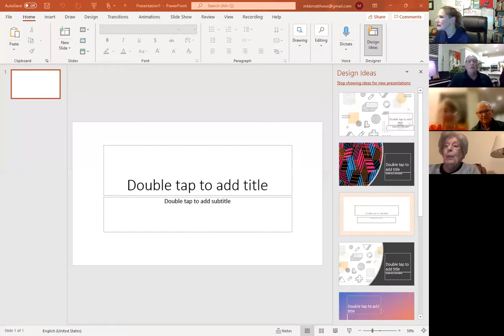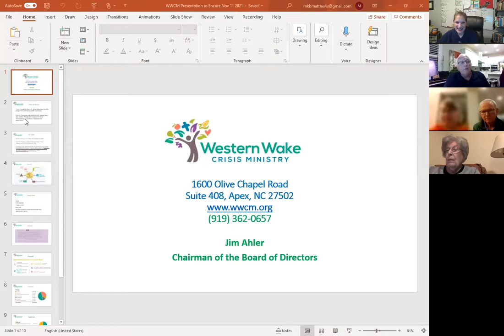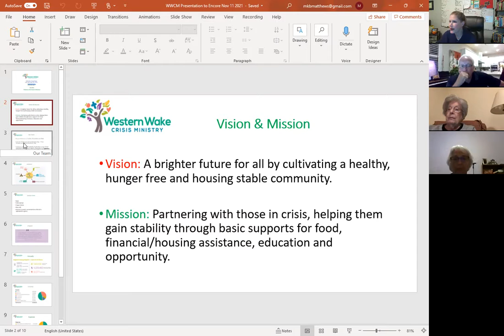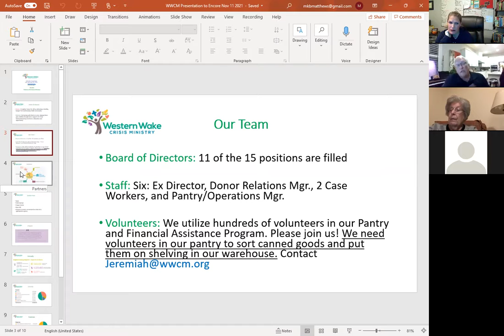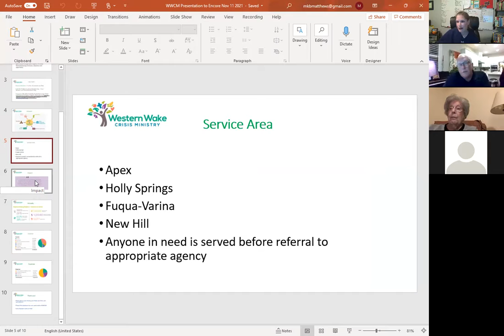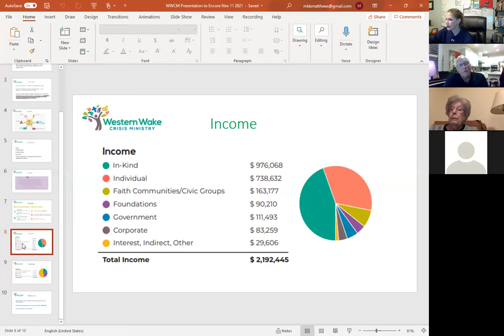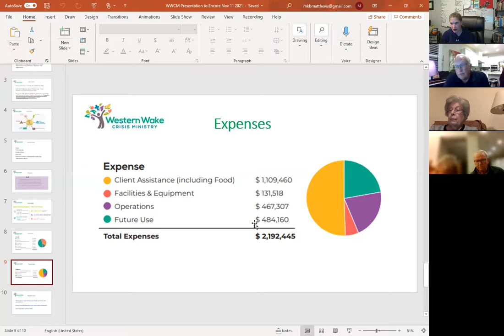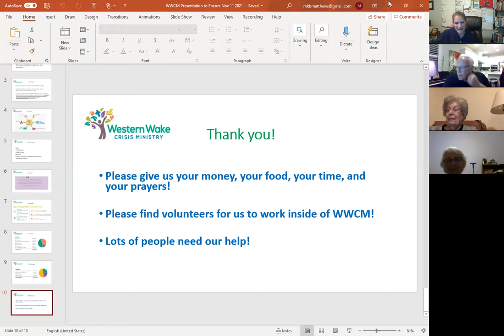Encore Evening Encounter with WWCM